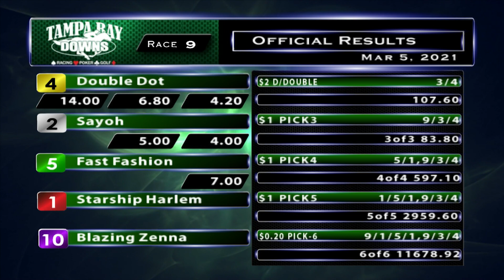March 5, 2021: Race 9